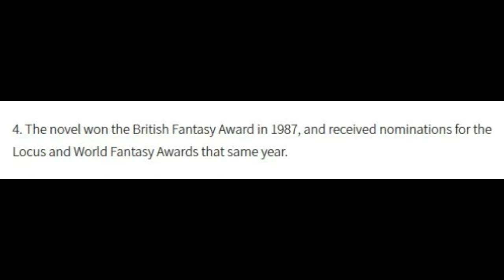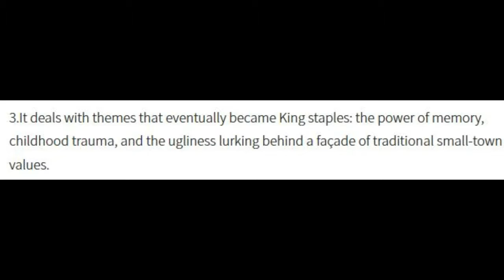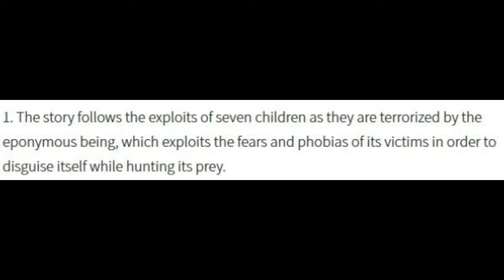5 Facts on Resident Evil 7 (Without Music)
Hey Guys in today's 5 facts vid we are looking at resident evil 7...